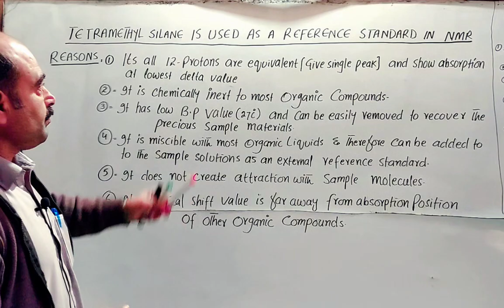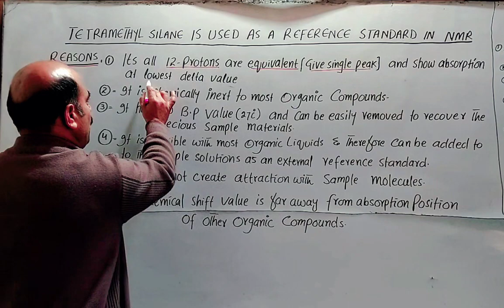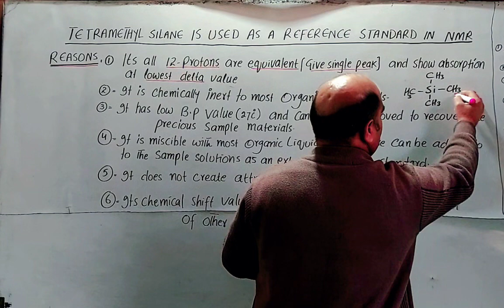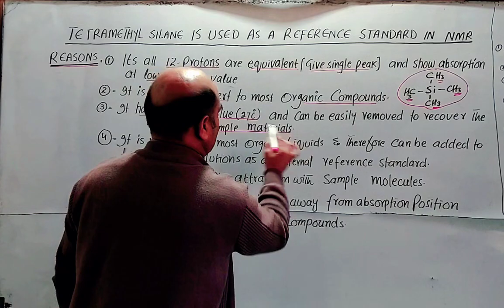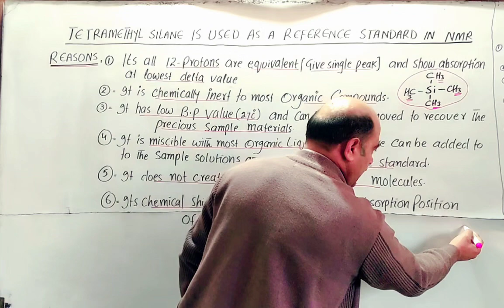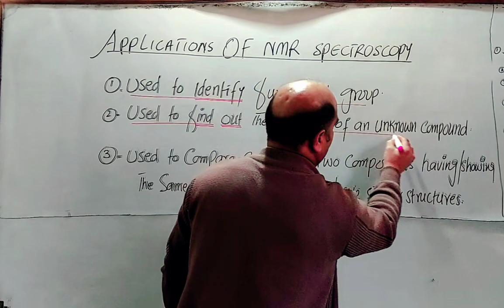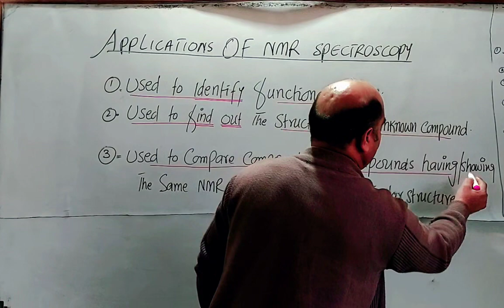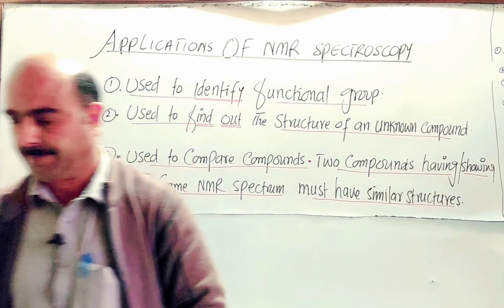TMS is used as a reference standard in NMR || Applications of NMR spectroscopy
TMS as a reference standard
Reasons for choosing TMS as a reference standard
Applications of NMR spectroscopy